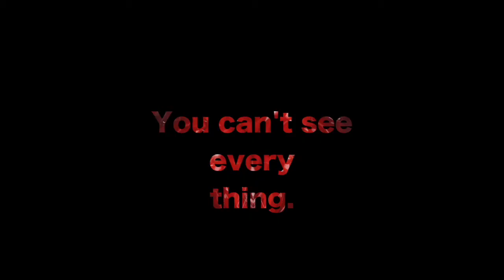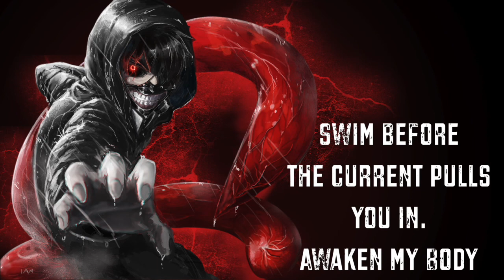Nightcore • Nightmare Academy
✽ Song Artist: The Paper Melody

◆ If you have any requests, I will try my best to fulfil them.